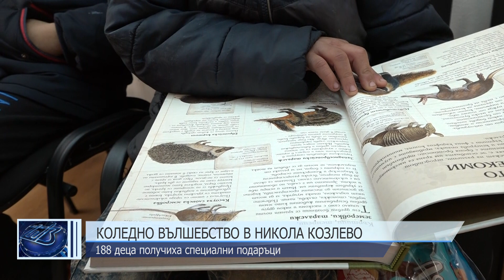Коледно вълшебство в Никола Козлево